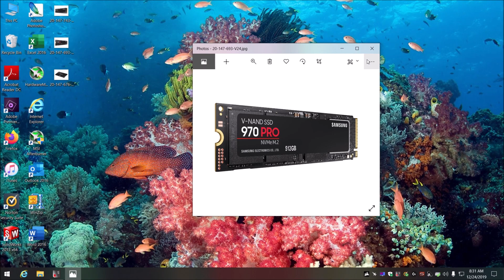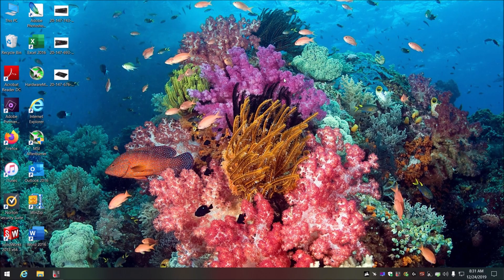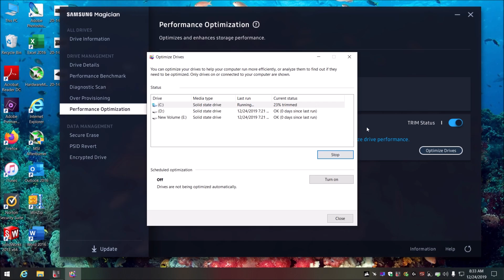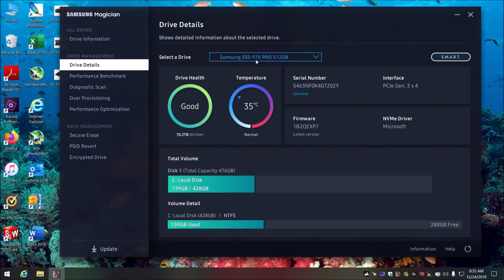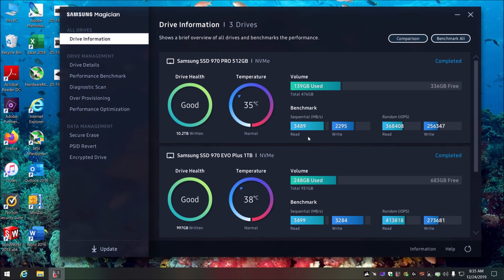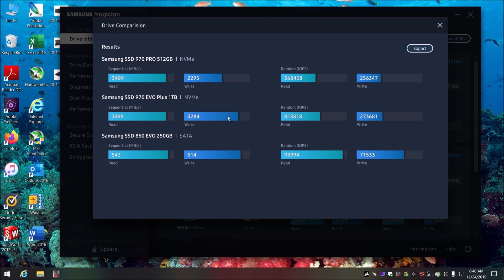Samsung 970 EVO Plus VS 970 PRO - NVMe M.2 VS 2.5 SSD - Benchmarks